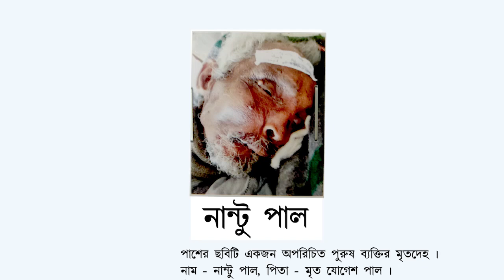Information: Unknown Dead body (Ad D-1800) Nantu Paul